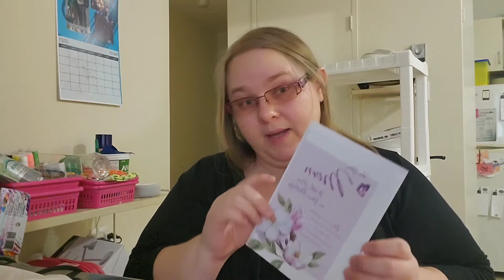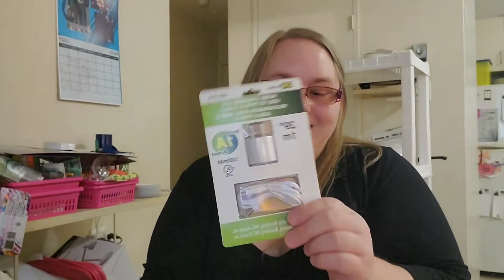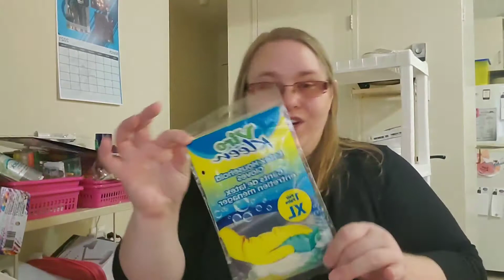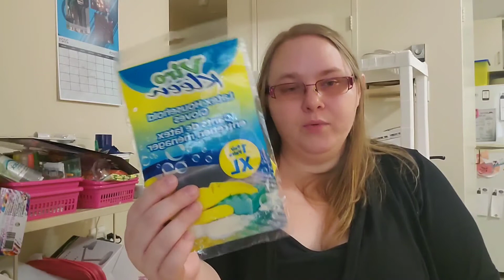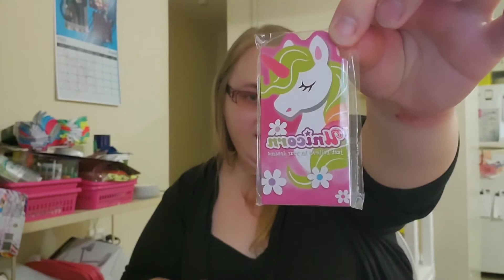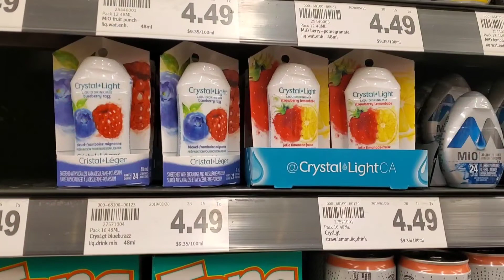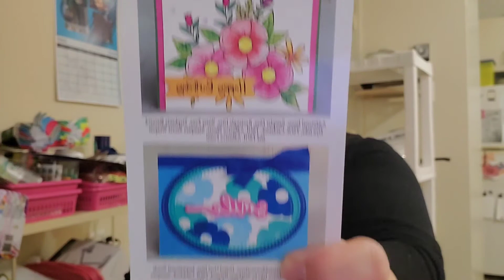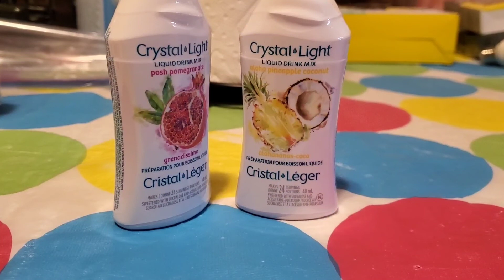Hauls from Canada Post, Buck or Two Plus, Metro and Superstore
Went out and bought things at 4 places. Amazing day.